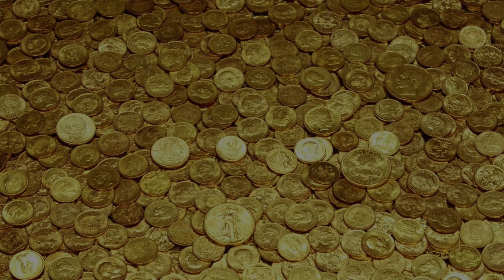Walksnail Avatar HD System - Avatar Onboard Rec. - Walksnail Ep 06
Back at it with some new HD Onboard footage from the Avatar VTX in my Armattan Bobcat 4". This is 1080p 60fps on the latest Public Firmware at the time of this recording 27.32.10.
Just light cruising and carving, enjoying the 4" and having fun!

Avatar Firmware - Public 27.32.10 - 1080p 600fps- 50Mbps - 1000mw

My Betaflight 4.2 / 4.3 Community Presets Repo: Branch - FpvRogue-Presets